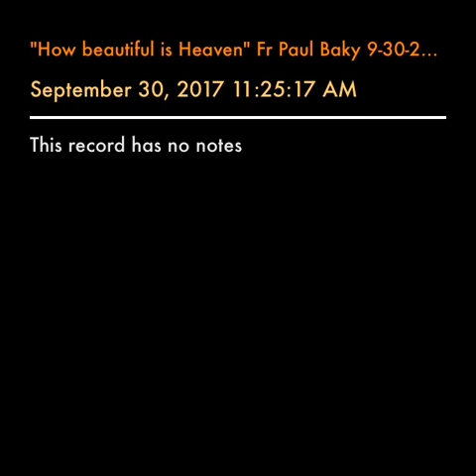"How beautiful is Heaven" Fr Paul Baky 9-30-2017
Is heaven is real ?